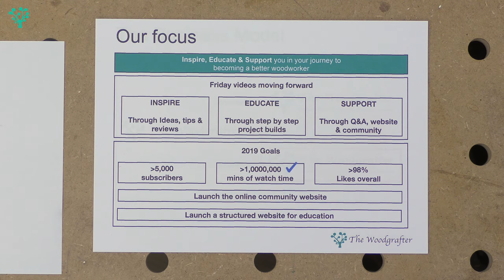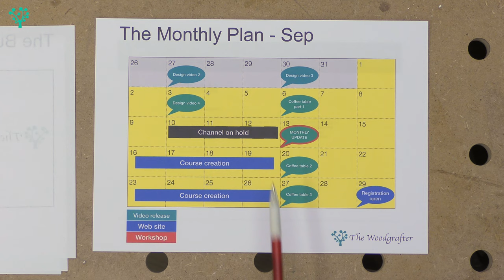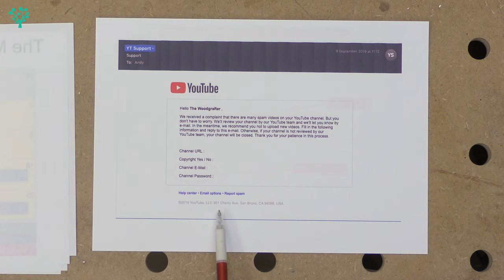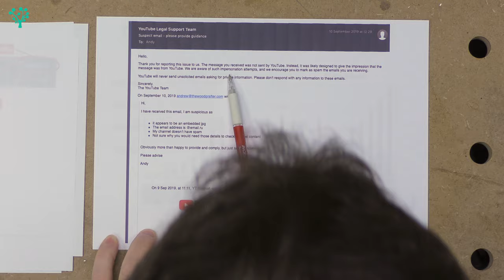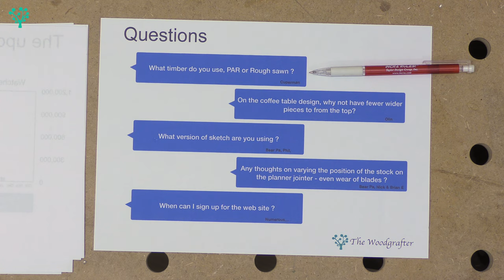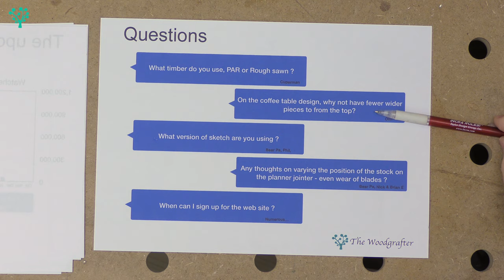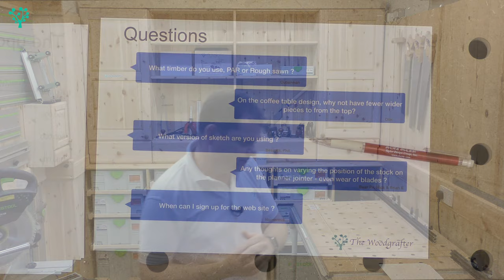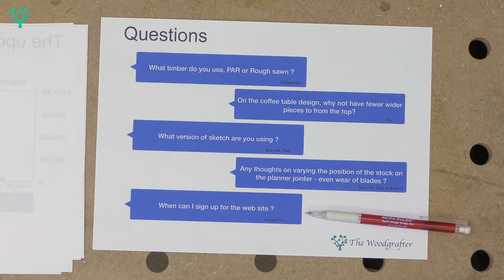Woodworking September VLOG from The Woodgrafter - Number 18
Welcome to the monthly VLOG, in this episode we look at

• The channel performance
• Update on the education side
• A Q&A
• A general chat

The Woodgrafter is an on line woodworking and educational service for woodworkers of all levels and capabilities. The Woodgrafter revolves around our online school and community

Registration to our community is free, and many of our courses are also free to registered members. Our courses will take you from complete novice, all the way to building advanced projects and starting your own successful business.

The YouTube channel focuses on the community and offers a subset of the educational content provided on our web site. The channel also provides additional information looking at:

• Business plans
• Tools, tips and reviews
• The workshop design and build
• Marketing
• Customer projects